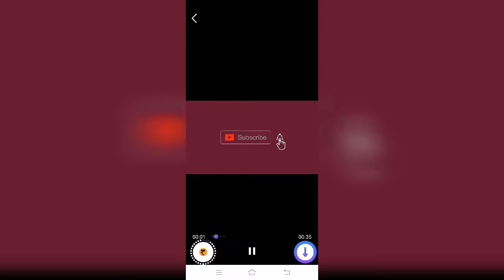Lehenga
Super collection